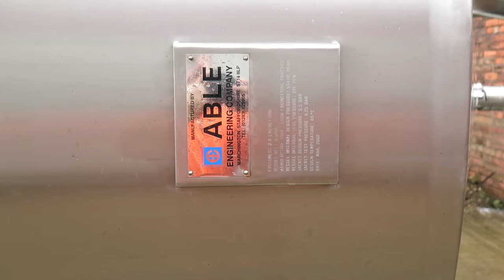16000 litre jacketed stainless mixing vessel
16,000 litre jacketed stainless steel mixing vessel, manufactured by Able Engineering, 2002, 316 grade stainless steel, fitted with a gate paddle agitator, previously used on chocolate products.